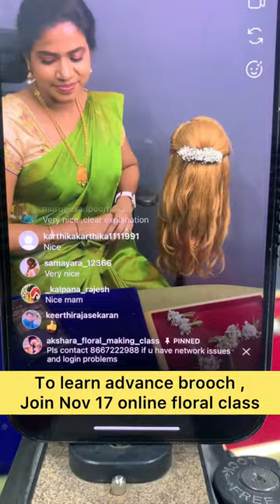Day 25 | easy flower brooches